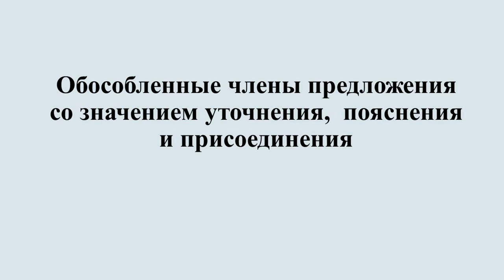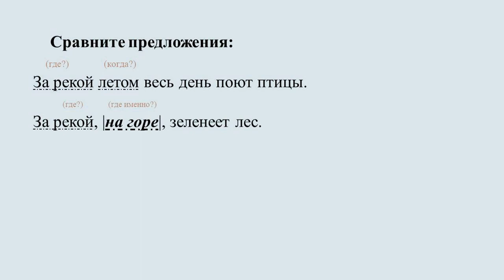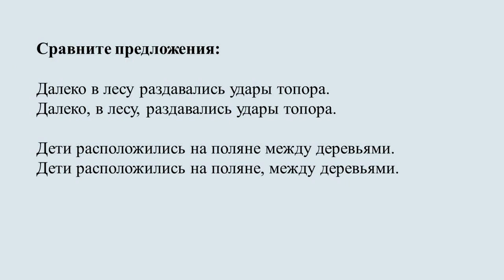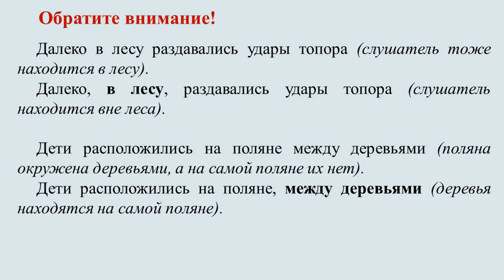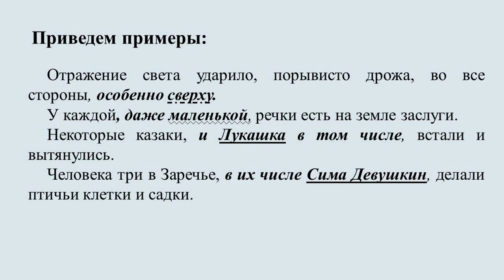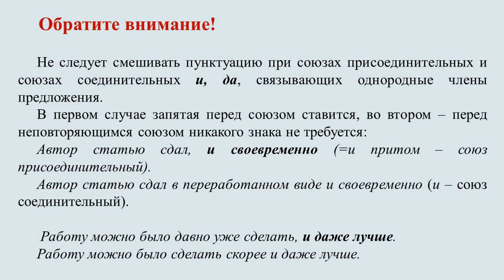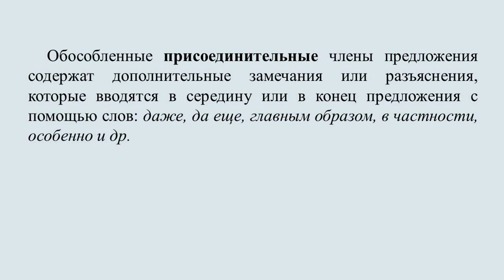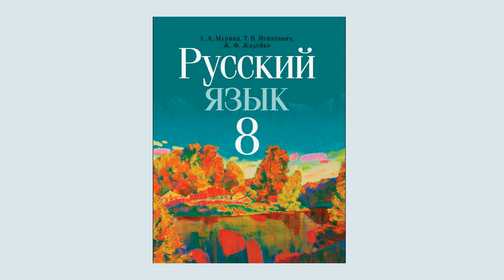Тема 23. Обособленные члены предложения со значением уточнения, пояснения, присоединения